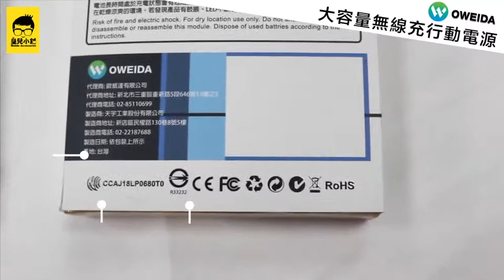【皇兒小舖】無線行動電源